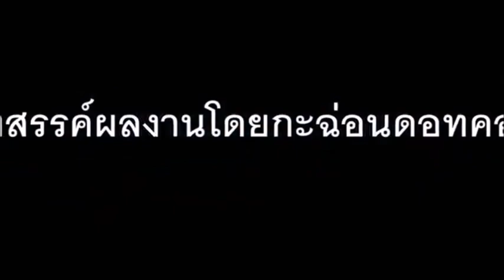ภาพบรรยากาศงานเดิน วิ่งมินิฮาล์ฟมาราธอน กต.ตร.สน.บางกอกใหญ่ 05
((หนังสือพิมพ์กะฉ่อนดอทคอม ทีมงาน วิทย์ วัดอรุณ)) ภาพบรรยากาศแสนสุขสดชื่น งานเพื่อการกุศลครั้งยิ่งใหญ่ของชาวบางกอกใหญ่ งานเดิน-วิ่งมินิฮาล์ฟมาราธอน กต.ตร.สน.บางกอกใหญ่ ประจำปี 2561(มีคลิป)